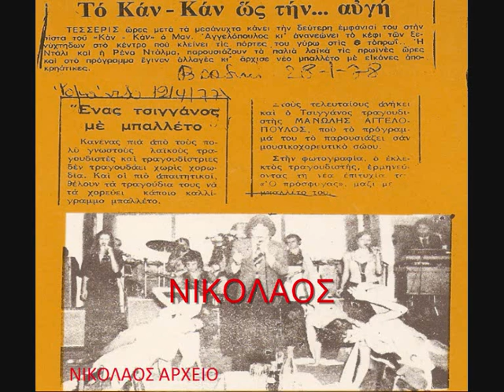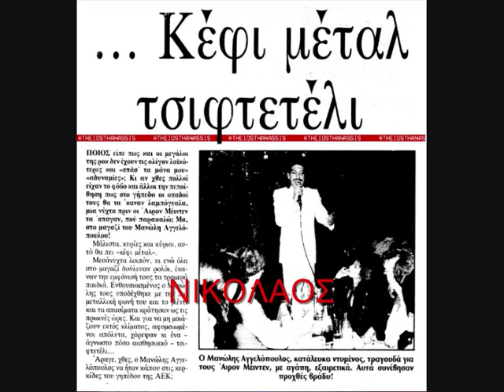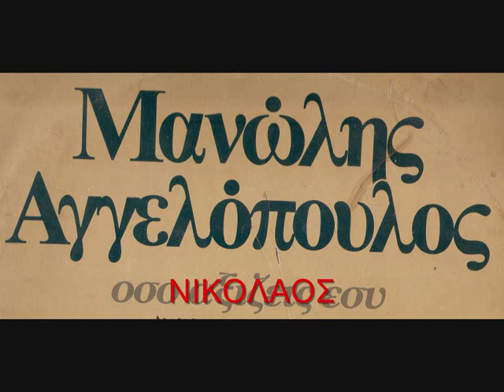ΜΑΝΩΛΗΣ ΑΓΓΕΛΟΠΟΥΛΟΣ Η ΓΚΡΙΝΙΑΡΑ